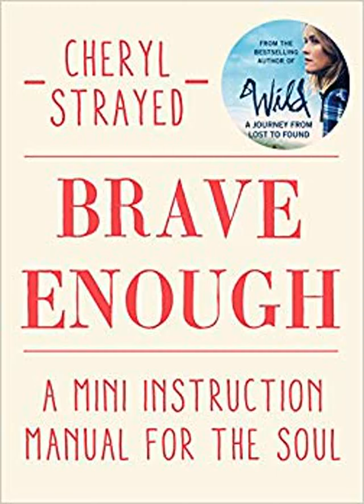Honest Book Review of BRAVE ENOUGH A MINI INSTRUCTION MANUAL FOR THE SO by PAPERBACK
BRAVE ENOUGH A MINI INSTRUCTION MANUAL FOR THE SO by PAPERBACK 424